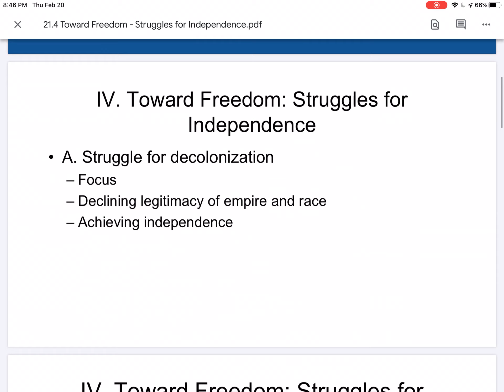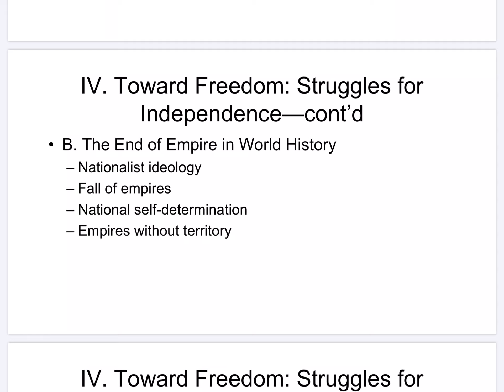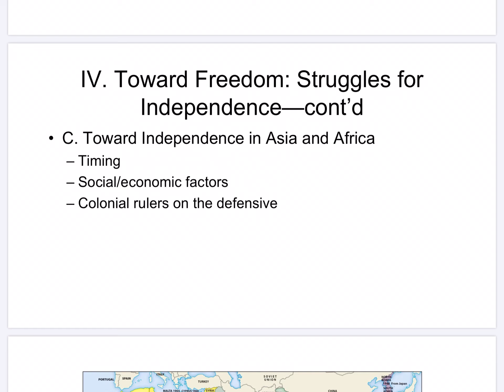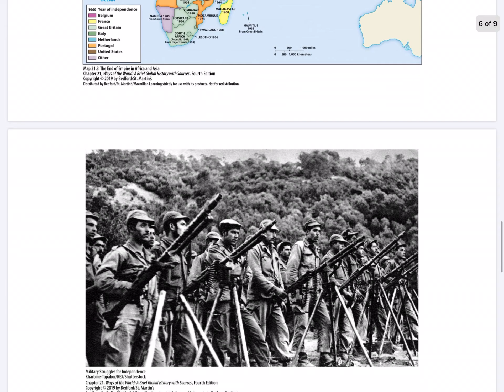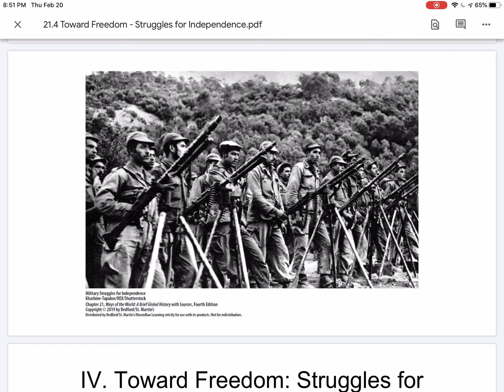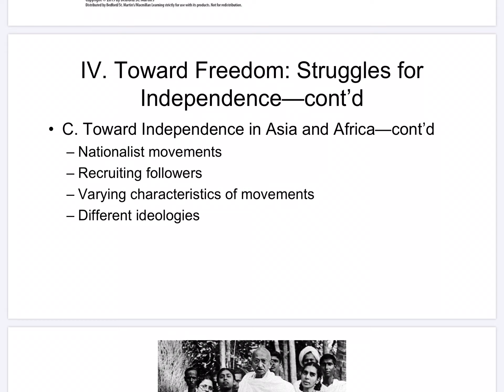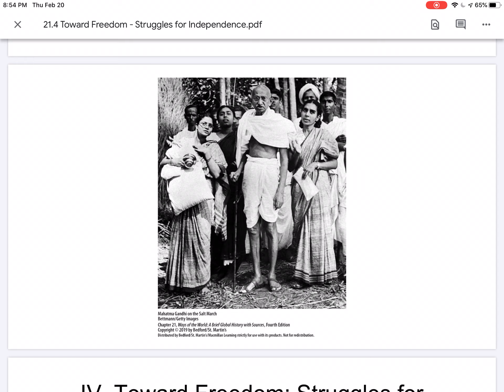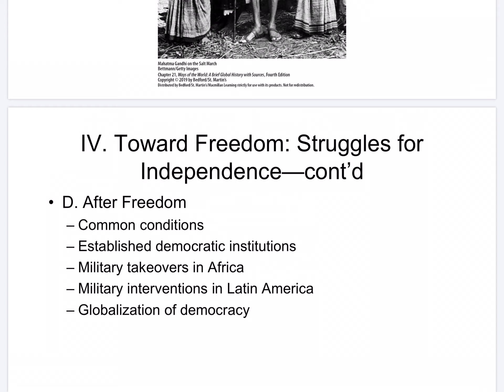21.4 Toward Freedom - Struggles for Independence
Notes for Chapter 21 Section 4 Toward Freedom Struggles for Independence for Ways of the World, 4e